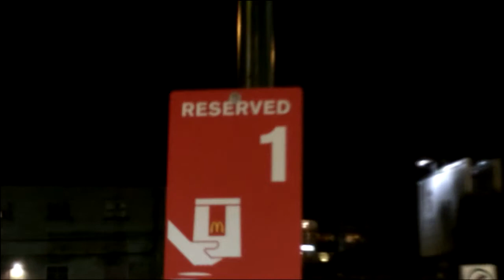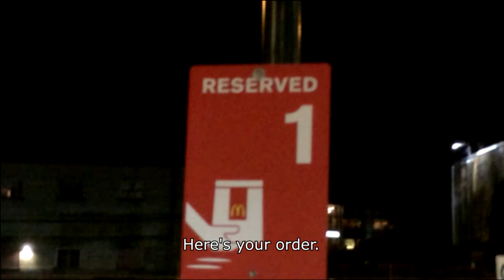McDonalds Drivethrough - 1527 Main Street, Vancouver, BC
This video accompanies a written article for a school assignment. It is intended to look at the efficiency of the McDonald's drive-through.

Filmed 01/26/15, @ approx 1:30AM.